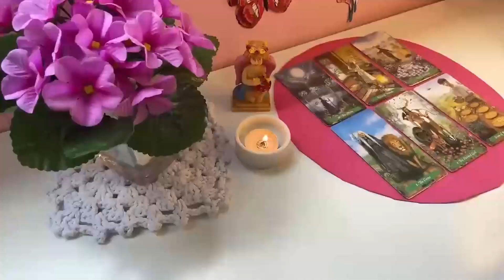SAGITTARIUS🔥THEY FELL IN❤️WITH U INSTANTLY🥰 REGRET CRTING DISTANCE BY ACTING LIKE A STRANGER &RETURN